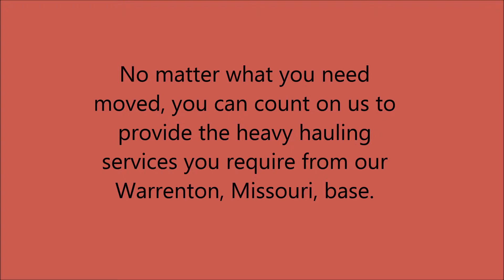Heavy Hauling in Wentzville, MO - Bobby Hoelscher Trucking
Bobby Hoelscher Trucking, , is a privately owned and operated dump truck company that provides local hauling, as well as long distance transportation. No matter what you need moved, you can count on us to provide the heavy hauling services you require. Whether it be general freight, tank trucking, or industrial hauling, we assure you that our drivers will have your heavy load delivered promptly, and safely.

Additionally, we can fill swimming pools with our water truck services, and unload dirt or rocks for you for any project you're working on.

Bobby Hoelscher Trucking in Wentzville, MO - for all your heavy hauling needs.